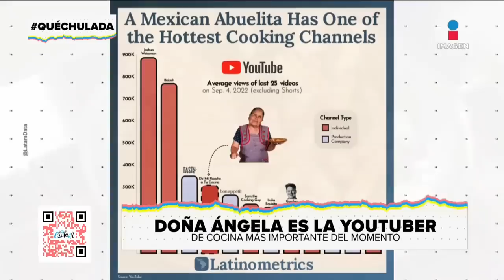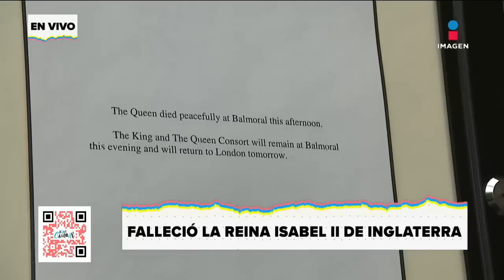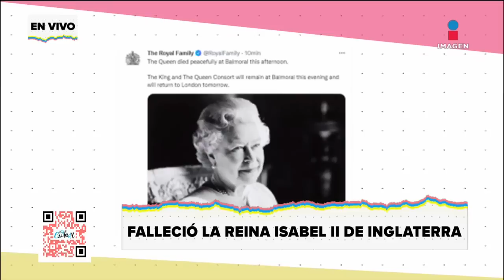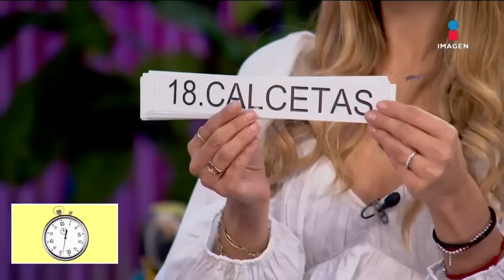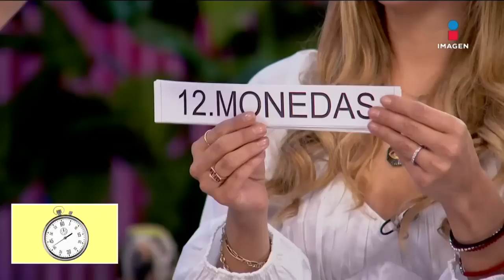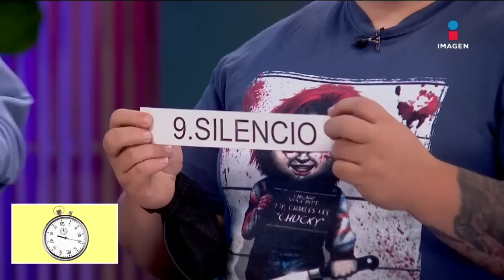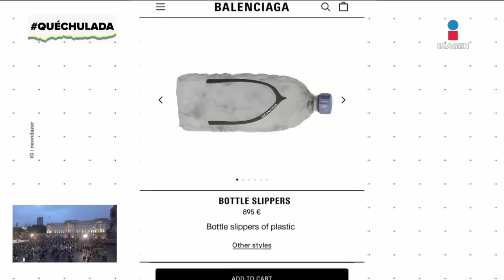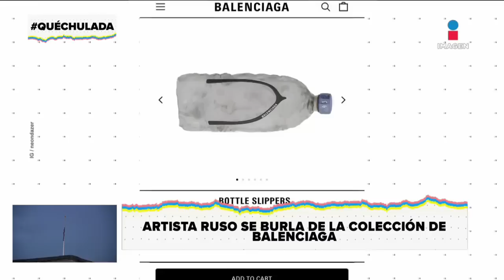Muere La Reina Isabel II | Programa Completo 8/09/22 | Qué Chulada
Chulada en este programa nos tocó dar a conocer la noticia sobre la muerte de la ReinaIsabel II, los detalles y datos junto a Hiram Hurtado. ¡No puedes perdértelo!